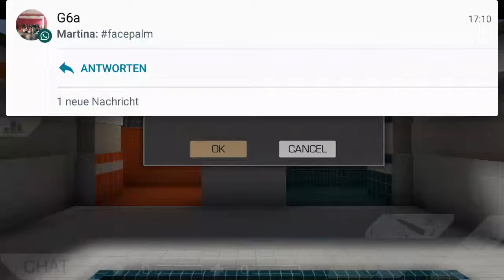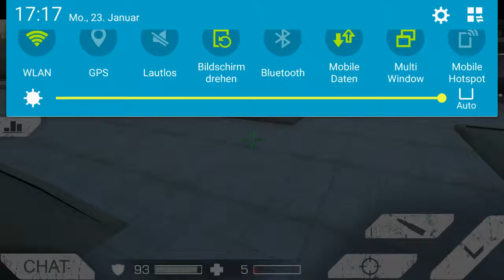Standoff mir Danny2.0